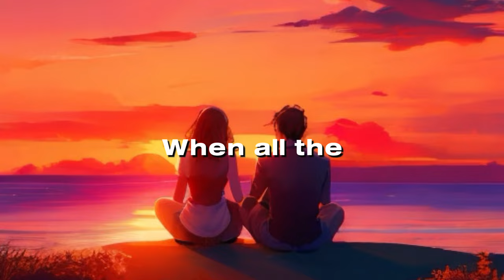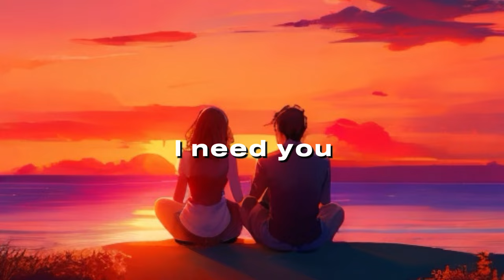Polo G - Darling (Lyrics)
Lyrics :

You came in my life little saviour
I catch butterflies when you enter
It's crazy what love can do
Now you got me singing my truth
You bring me calm through the chaos
When all the odds are against us
You'll have my all love
I need you to know now

Am i falling?
I can't find the words to use
First my heart aches
Then my voice breaks
So i had to write it down for you
What you started
Feels like i've got it all to lose
First the ground shakes
Years of mistakes
You've given me another life
So i'll live it for you
I gotta do it right for you

I'll let you fix all my damage
The bruises under the bandages
These lessons i had to feel
I hope them scars never heal
Someday this pain's gonna pay off
And you'll have all my love

Am i falling?